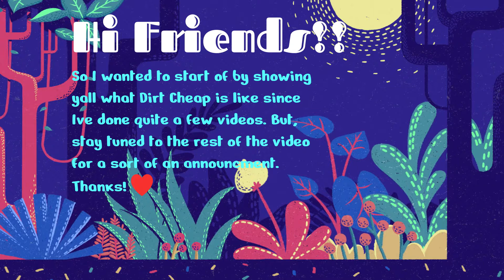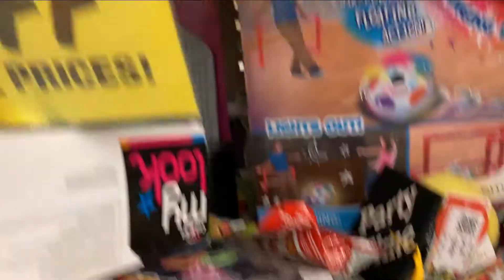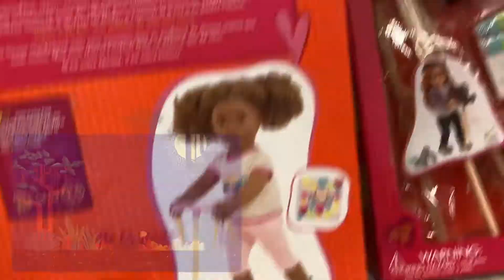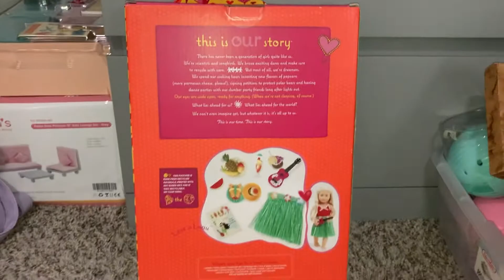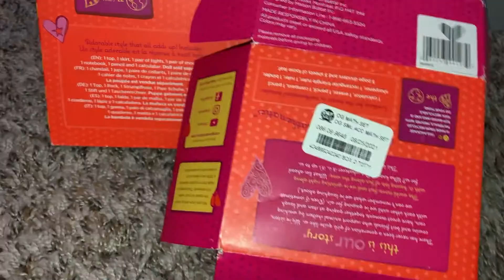Come with me to Dirt Cheap & Haul ~announcement type of thing at the end??~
Hiiiiii Friends!

Today I have my second ever "vlog" style video. I decided to try a come shopping with me type video, its something I've wanted to try for a bit now so hopefully yall like it. I also have a announcement about some video ideas that I think I talked about a lot and why they may not happen. Definitely let me know what you guys think over everything.

Be aware that the pricing does change constantly on Amazon, Walmart, & Target so definitely make sure to check constantly to see the best price. Also below are the links to anything that may currently be available.

Bye Friends!!!
 ⬇️⬇️⬇️ NO links available ⬇️⬇️⬇️

But you can always check in store & online at Target since a lot of these things are still sold